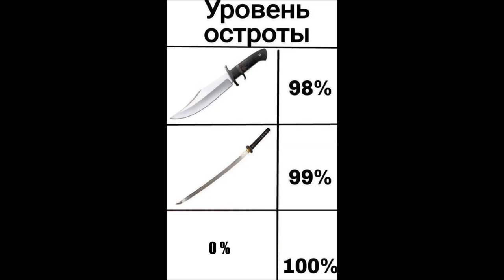Как быстро почистить морковь не поранив руки легко и бережно?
Женщинам и кулинарам на заметку ))) Как почистить морковку без ножа?
Очень просто! та штука лучше чем нож чистит морковь и овощи!
Посмотрите это видео и узнаете!
Этот способ реально сохраняет девчатам маникюр  )))